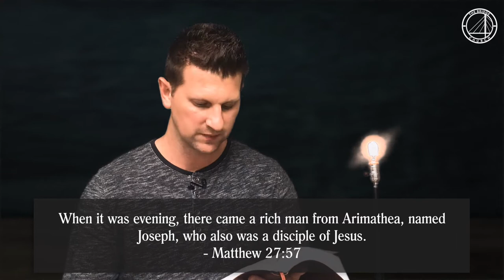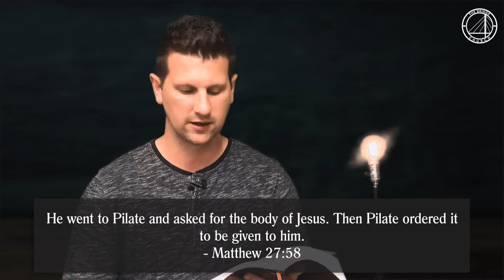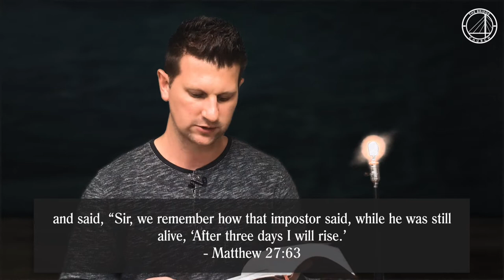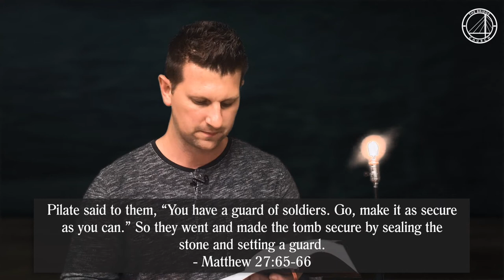Holy Week | Holy Saturday | The Leaders Secure the Tomb | Josh Bolton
We're on Day 7 of our journey through Holy Week where we're going to look at the significance of the religious leaders securing the tomb, and how it bolsters the truth of the Resurrection story.

The background is a:
Photo by Chase @jiggiemon Wilson on Unsplash